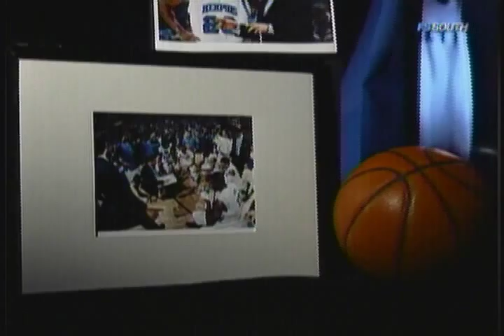WildcatWorld.com - In My Own Words: John Calipari, Part 3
Follow me on twitter Part 3 of 5 of a 60-minute interview special spotlighting the University of Kentucky mens basketball coach, one of the all-time winningest coaches in NCAA basketball history.  In My Own Words: John Calipari chronicles Caliparis upbringing in western Pennsylvania and West Virginia and his early introduction to coaching, when as a high school student he coached grade school teams to gain a better understanding of the game.  In the FOX Sports South original program, which is interspersed with footage of Calipari on the practice court and fans camped outside of Memorial Coliseum for tickets to Big Blue Madness, Calipari talks about the coaching journey that brought him to the hallowed basketball grounds of the University of Kentucky and the legacy he hopes to leave not only with the Wildcats program but also with the game of basketball.